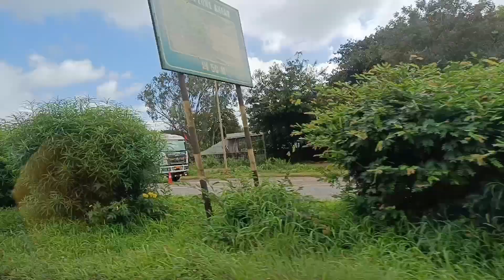Kolhapur Mahalaxmi Devi Temple|Ambabai Temple|Mahalaxmi Mandir Kidhar hai?vlog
Querries solved
Kolhapur Mahalakshmi temple
Ambabai temple kolhapur
Mahalaxmi temple kidar hai
mahalakshmi temple kaise jaya